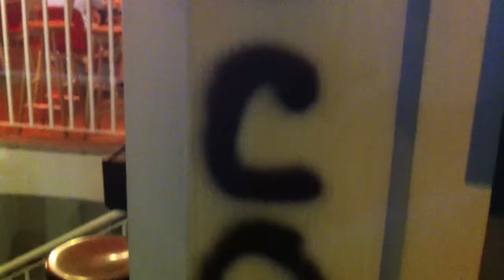Pisacco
tonycitytastes episode 40 (2nd season, episode15)